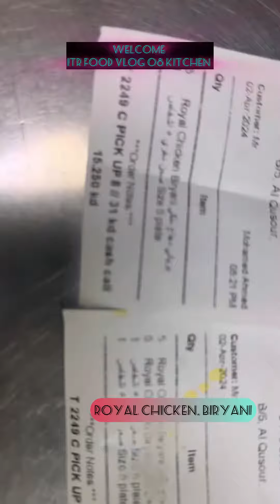Making on kitchen food 🍱 food processing chicken biryani